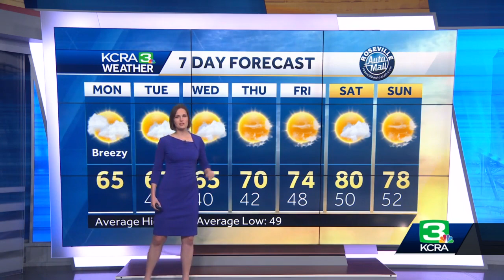Northern California Forecast: What to know about snowfall on Monday, Tuesday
Meteorologist Heather Waldman talks about the impacts from the next weather system this week in the Sierra.